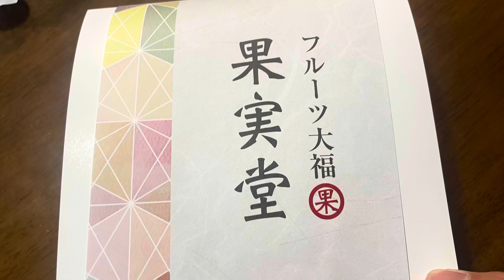フルーツ大福 「果樹堂」 食べて美味しく、切って栄える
群馬県前橋市片貝町の#フルーツ大福「果樹堂」本店、カット用の糸が付いてきて、キレイにカットするのも楽しい！